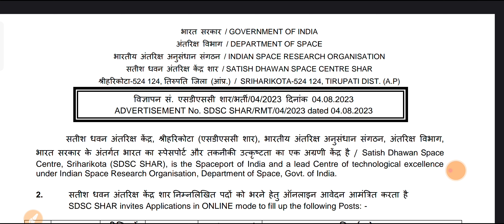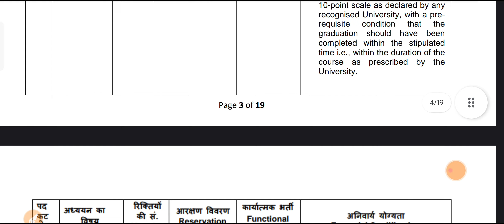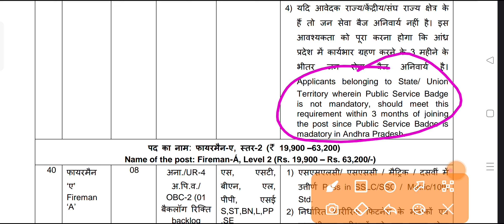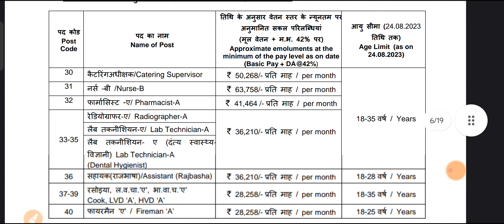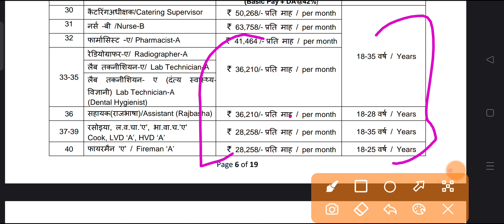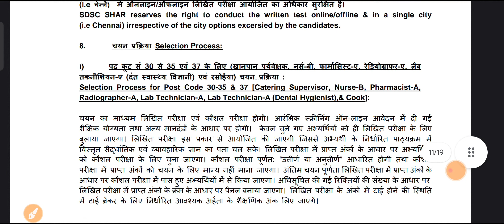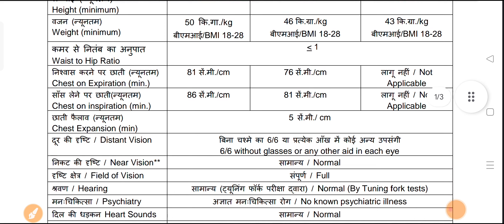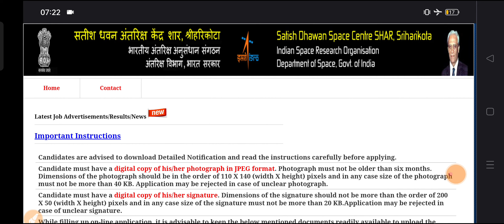ISRO Latest Naukri 2023 || ISRO Driver/Fireman/Cook के लिए नौकरी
ISRO Latest Naukri 2023